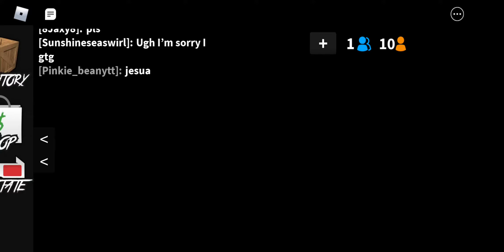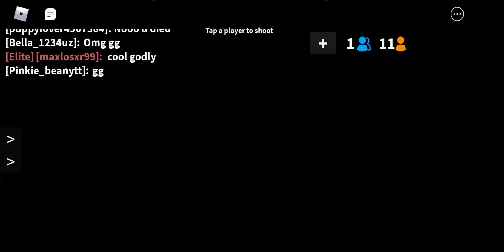playing murder mystery with friends